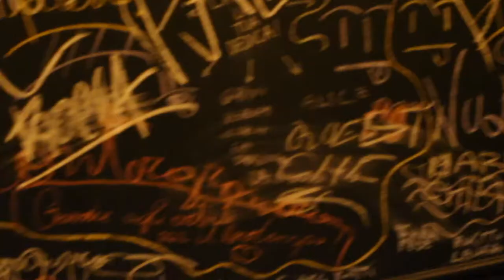Senzassenso - Artista di paese live @ Veregra Street 2016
Primo video live dei Senzassenso registrato al Veregra Street 2016.